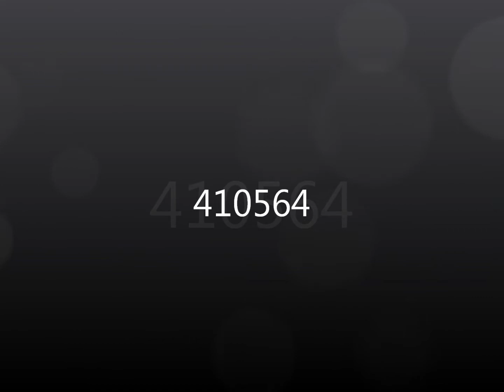MINECRAFT:: my Pirate ship (slide)